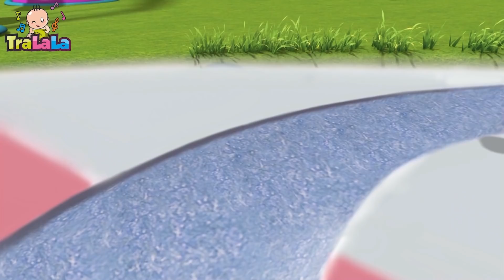Rosie și prietenii ei (Misterul celor patru pene) Desene animate - 60 MIN | TraLaLa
Cele mai frumoase desene animate în limba română pentru copii de grădiniță! Vino în lumea plină de aventuri nostime a lui Rosie și a prietenilor săi (Everything's Rosie)!

Bucură-te de noile colaje cu desenele animate dublate în limba română „Rosie și prietenii ei”!

Dă click pe episodul tău preferat:

0:00 Misterul celor patru pene
10:06 O surpriză de surpriză
19:07 Holly îmbracă dovlecii
30:00 Apă, apă peste tot
40:03 Somnul lui Stejar și ghindele
50:05 Stejar și marele strănut